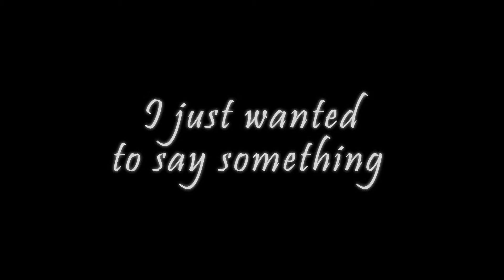Small update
I hope you guys can be a bit patient!